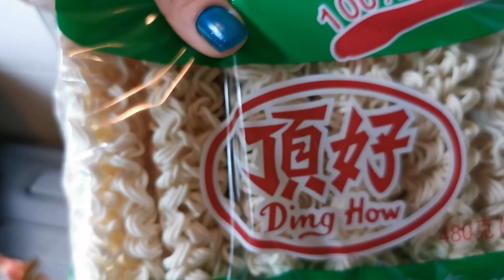Spicy Gilo Chatpate&Chowmin(waiwai)eating with Friend(गफ गर्दै गिलो चटपटे+चाउमिन खादै हामी)